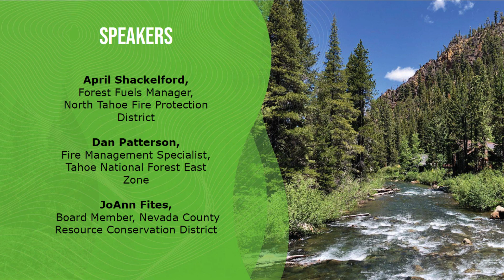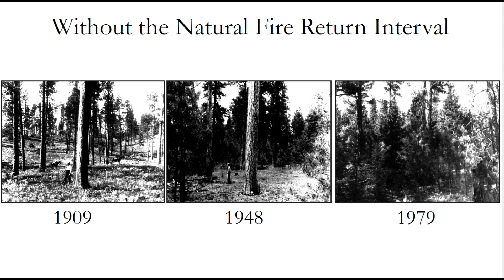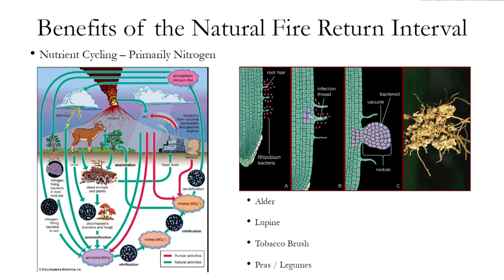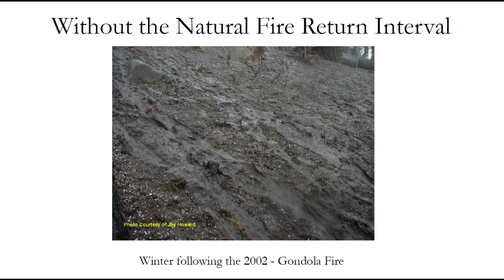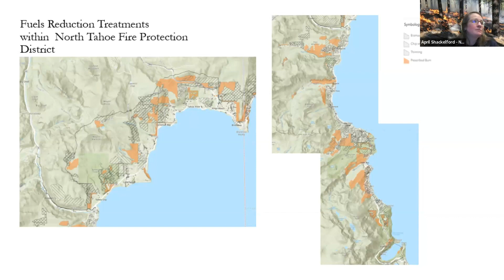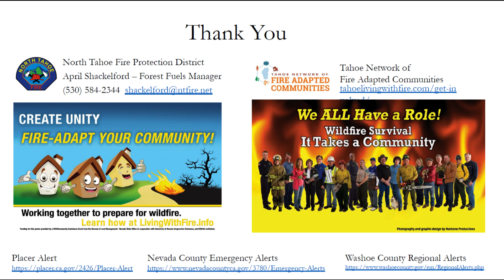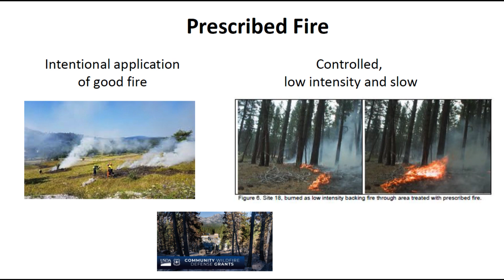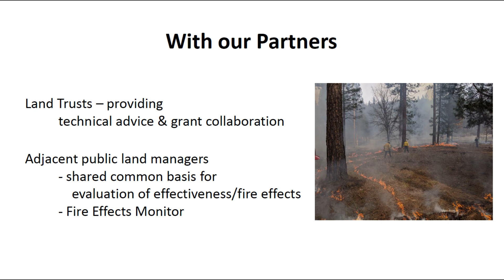November 2023 Forest Futures Salon - Prescribed Fire: What, Why and How?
Learn what prescribed fire is, why it is a necessary forest management tool and how land managers decide when and where to apply it to the landscape. You’ll hear from our local land management agencies and the Nevada County RCD on why they utilize prescribed fire and how private property owners can bring fire onto their own lands.

Speakers:

April Shackelford, Forest Fuels Manager, North Tahoe Fire Protection District
Dan Patterson, Fire Management Specialist, Tahoe National Forest East Zone
JoAnne Fites-Kaufman, Board of Directors, Nevada County Resource Conservation District